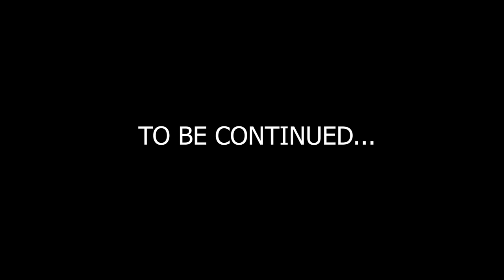Hadzabe uses the Sand on the Riverbed as the means of shower to clean up himself | EPISODE 16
Unlike the other tribes, Hadzabe will clean up their bodies by using the sand on the riverbed, rubbing it on their skin, and rinsing it up with water.